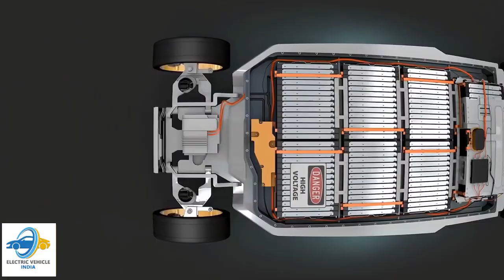XIAOMI ELECTRIC CARS PRICE REAVELED BIG REPORT OUT!! ELECTRIC VEHICLE INDIA